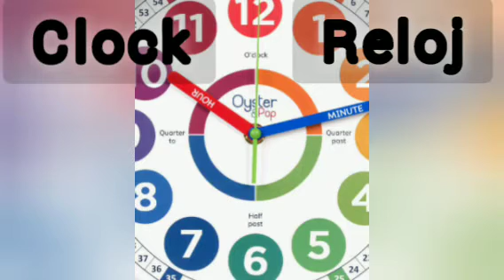English Speaking Practice,Ingles Pronunciacion Practica De Reloj (Clock)